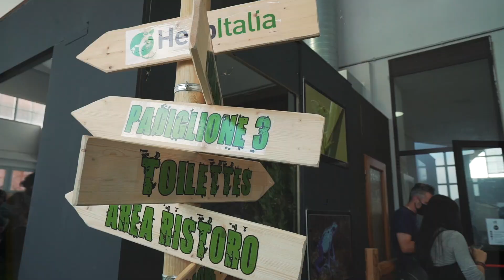Verona Reptiles 2021 official video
We were back with the most extraordinary edition EVER! We'll wait for you on May 8th for the Verona Reptiles Show 12th edition (..and the first one in spring)!